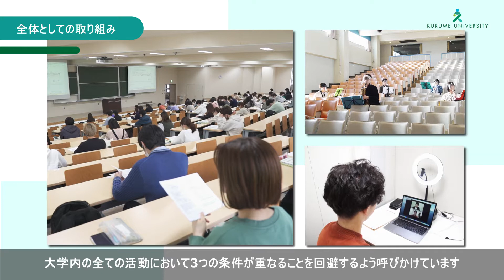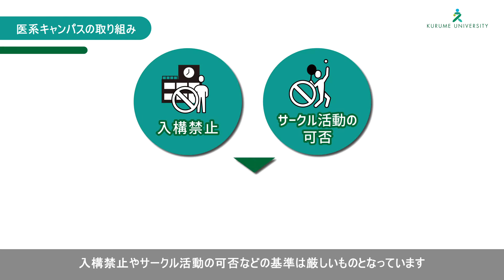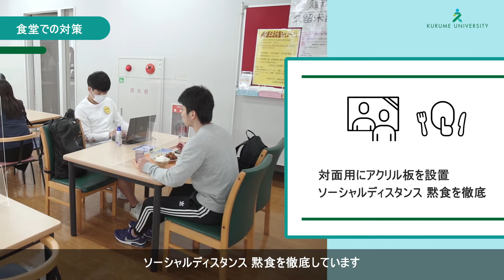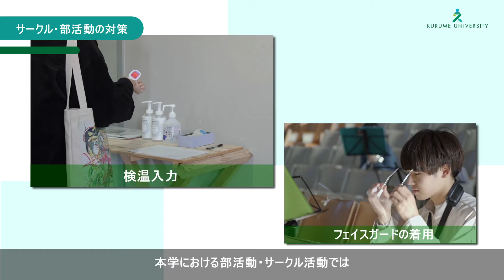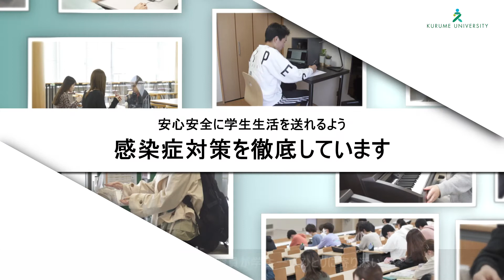久留米大学コロナ感染症対策動画